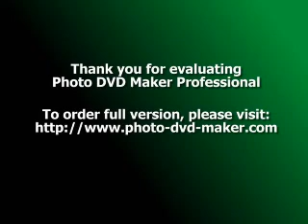DIANA ROSS -all night lover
baby it's me...